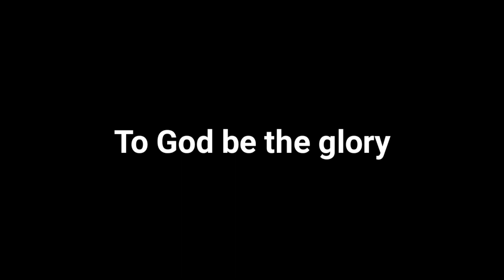My hometown/ Candijay, Bohol./ Ang kabaw